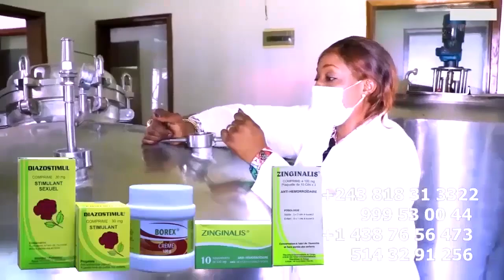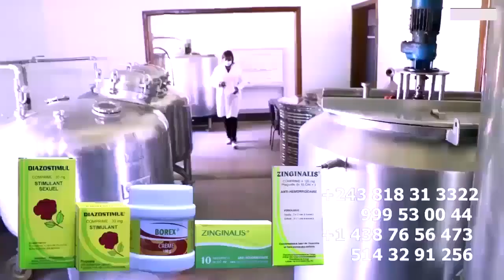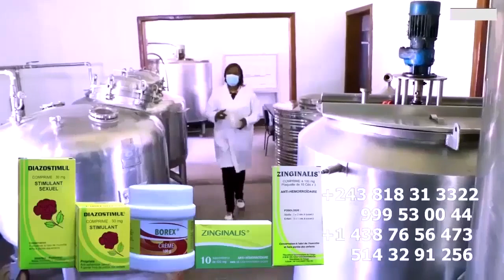CILIA AIGLE JAUNE Femme De FERRE Porte Plainte Contre Les Propos De MA NIKE DE JOHN DIFFAMATION